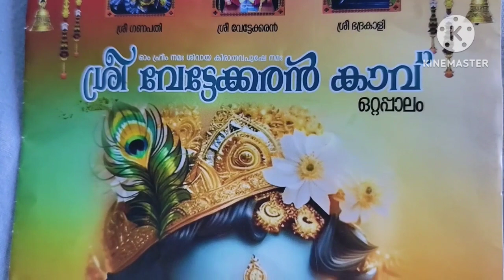Part 2 ശ്രീ വേട്ടേക്കരൻ കാവ്, ഒറ്റപ്പാലം ശ്രീമദ് ഭാഗവത സപ്താഹ യജ്ഞം 2024